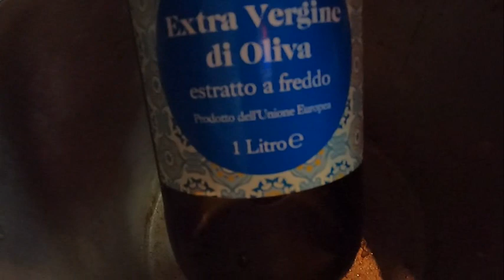secreto ng simple pero masarap na tinola native chicken